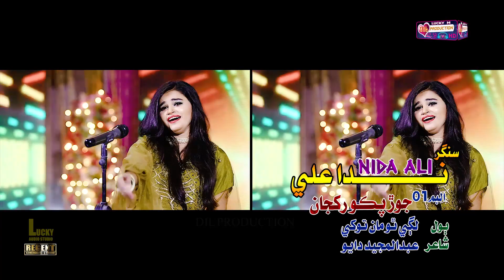Lagay tho man tokhe dadho || Nida ali || New album 01|| 2021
title: Lagay tho man tokhe

song details:
singer : Nida ali
producer : Lucky maqsood
label:Dil Production